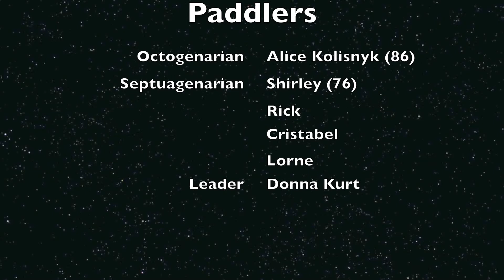Octogenarian Canoeist 2006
Octogenarian Canoeist 2006 is about Alice Kolisnyk, age 85, on a wilderness canoe camping trip with her friend Shirley to Bain Lake, Ontario, East of Nopiming Provincial Park, Manitoba.  The canoe trip was lead and coordinated by her daughter Donna Kurt, and accompanied by a few friends, Rick, Lorne and Cristabel.

The "Canoekomo" sound track is an adaptation that may make you laugh while some of the images may make you cry.  The trip occurs 9 weeks after Alice's husband, Richie, dies from surgical complications, but he returns with us to the same campsite we camped at 12 years prior. Hopefully you are motivated to get out and enjoy nature, while you have time and are able!

Also check out Octogenarian Canoeist 2008 and Nonagenarian Canoeist.